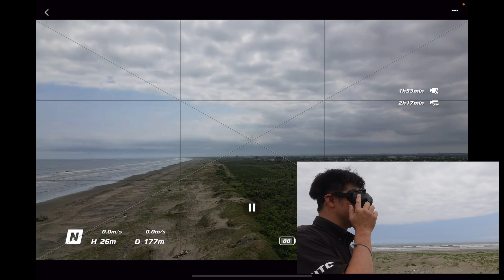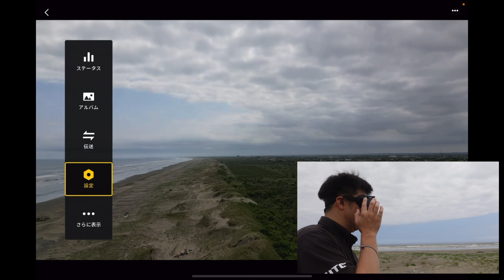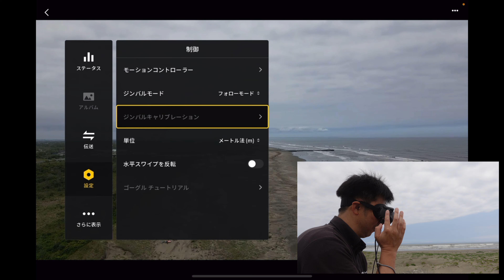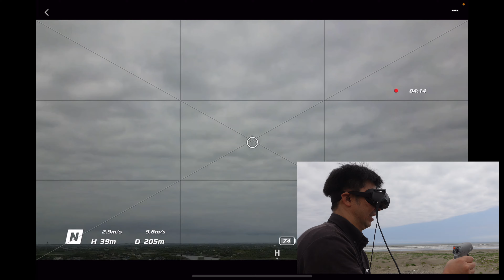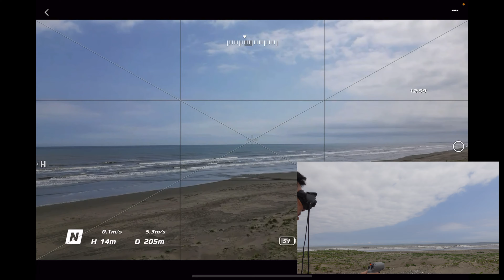【日本新発売！ファーストレビュー第４弾】DJI Goggles 2モーションコンボ（DJI RC Motion 2）「屋外フライトレビュー」【解説 DJI Mini3 Pro DJI Mavic3】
【動画概要】
日本新発売のDJIドローン用DJI Goggles 2モーションコンボ（DJI RC Motion 2）「屋外フライトレビュー」になります。
今回はレビュー第４弾になります。
前回のレビュー第１弾「開封＆機能レビュー」はこちら
第２弾の「ゴーグルメニュー解説」はこちら
第３弾の「室内フライトレビュー」はこちら

YouTubeメンバーシップではドローン操縦ライセンス制度の教則の解説をしております。全11回＋補足3回＆学科試験の想定問題60問
おためし動画の紹介は以下になります。

タイムスタンプ（目次 チャプター）：
0:00 オープニング
00:43 基本操作について
02:45 フォローモード飛行
06:04 FPVモード飛行
08:28 S（スポーツ）モードへの変更
09:22 ヘッドトラッキングでの飛行
11:45 総括＆感想

※今回のドローン、おすすめのドローンはこちら
☆DJI RC Pro
☆DJI Mini3 Pro
☆DJI Mini2
☆DJI Air2S
☆DJI FPV

- 本日話題 - 【日本新発売！ファーストレビュー第３弾】DJI Goggles 2モーションコンボ（DJI RC Motion 2）「室内フライトレビュー」【解説 DJI Mini3 Pro DJI Mavic3】

Binary Stars - Short ver. by Gravity
Cowboy Tears by Country Western Guitar
Artlist